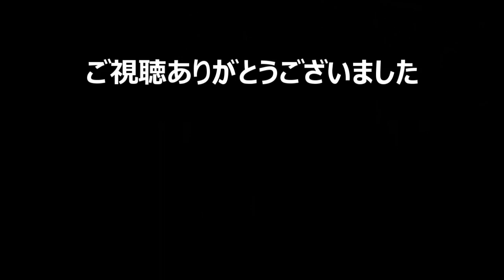【ドラゴンクエストⅪ 過ぎ去りし時を求めて S 実況#36】 勇者ゆかりの地、ドゥルタ郷で聞かされたロウの偉業とは？ 【Switch版ドラクエ11】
【ドラゴンクエストⅪ 過ぎ去りし時を求めて S】の初見実況プレイです。ヒント＆アドバイスはご遠慮ください。ネタバレ有り。

【しばりプレイ内容】
はずかしい呪い
超はずかしい呪い
町の人にウソをつかれる